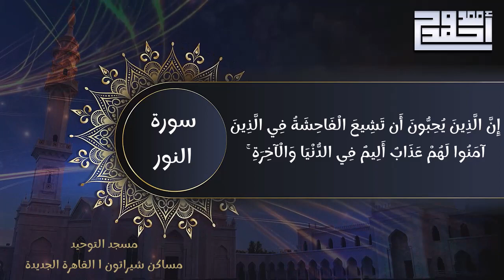إِنَّ الذِينَ يُحِبونَ أَن تَشيعَ الْفَاحشَةُ في الذِينَ آمنُوا لَهُم عَذَابٌ أَلِيمٌ II أحمد ممدوح